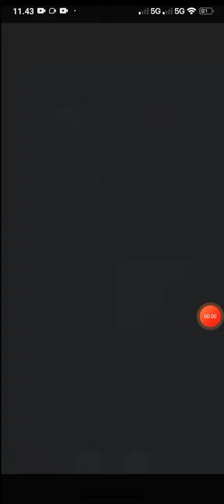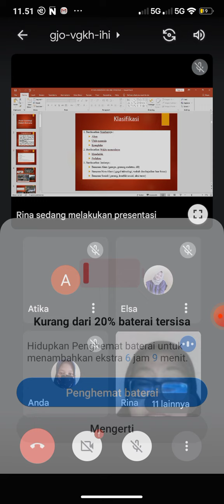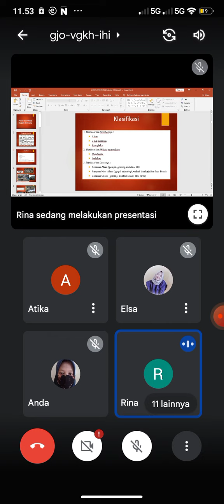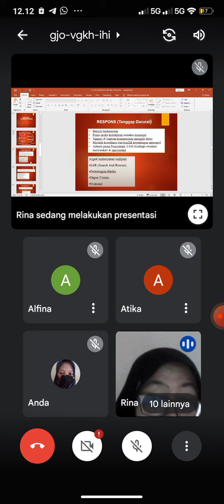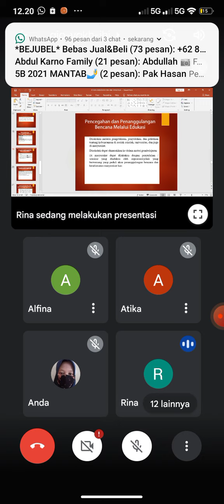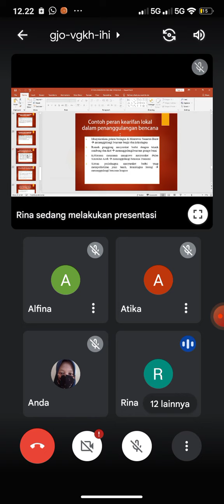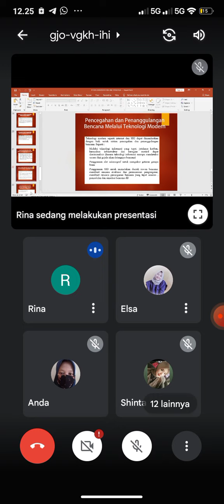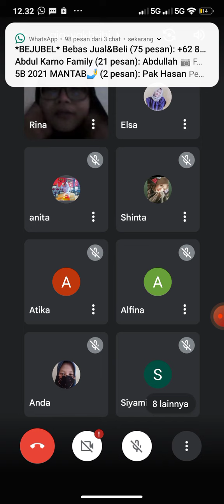SOSIOLOGI OLEH BU RINA KAMIS 16 JUNI 2022 JAM 11.00-13.00(1)